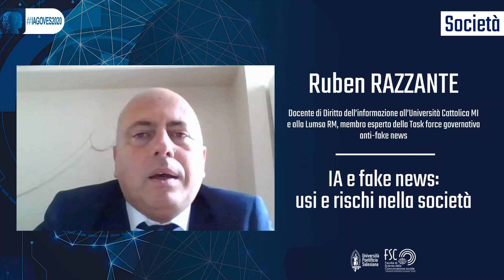Ruben RAZZANTE, Docente Università Cattolica e Lumsa, Task force governativa anti-fake news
IA e fake news: usi e rischi nella società
Ruben RAZZANTE, Docente di Diritto dell'informazione all'Università Cattolica di Milano e alla Lumsa di Roma, membro esperto della Task force governativa anti-fake news

CONVEGNO: INTELLIGENZA ARTIFICIALE: per una governance umana. Prospettive educative e sociali